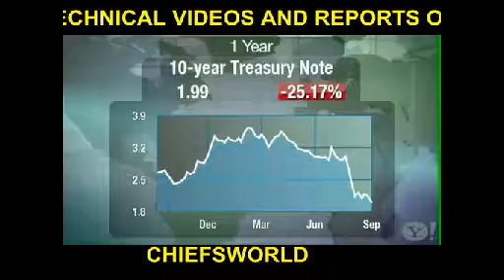MARC FABER INTERVIEW 9 SEP 2011 ON YAHOO.avi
MARC FABER INTERVIEW 9 SEP 2011 ON YAHOO, FOR DAILY VIDEOS AND REPORTS ON GOLD AND SILVER VISIT CHIEFSWORLD